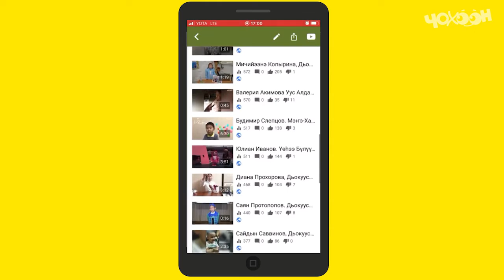Күрэс түмүгэ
ЧОХООҤҤО «Мин сөбүлүүр дьарыгым» күрэс түмүктэннэ. Үс саамай элбэх  куоластаах кыттааччы талылынна:
I миэстэ
Тимофей Текеянов, Горнай улууһа, Орто-Сурт с.
👍859
II миэстэ
Света Сергина, Дьокуускай к.
👍813
III миэстэ
Аня Сергучёва, Мэҥэ-Хаҥалас, Хорообут с.
👍518
Кыайыылаахтары эҕэрдэлиибит! Барыгытыгар махтал, сөбүлүүр дьарыктаах буолуҥ! Кыайыылаахтар бириискитин хантан ыларгытын сиһилии билсиҥ🤗